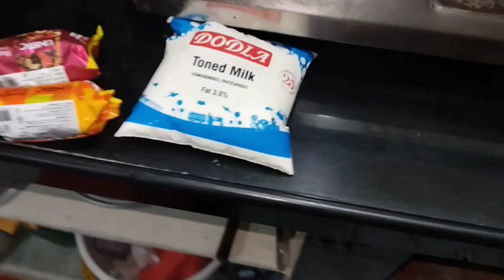ఈరోజు క్షణం కూడా తీరికలేదు//cooking//house deep cleaning//kalakandh sweet recipe done by me